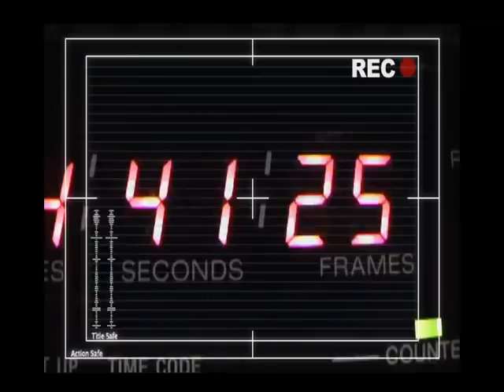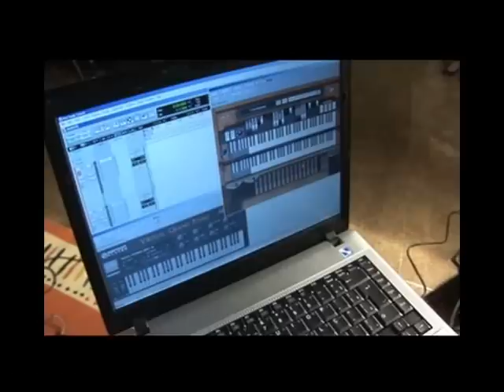Grafite & Marília Dutra: Mamma Maria (C. Minellono & D. Farina Versão: Paulinho Camargo. Legendado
Remake gravado em 2009 com participações especiais da cantora catarinense e revelação da Garagem do Faustão, Marília Dutra e do mundialmente famoso violinista, Jerzy Milewski (Orquestra de Câmara da Filarmônica Nacional da Polônia,). Edição: Pedro Simão e Direção: Eduardo Xocante (TV Globo). Vídeo Legendado. Acesse nosso portal